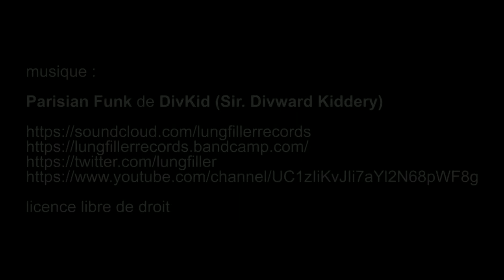Electro, Philharmonie de Paris - Paris juin 2019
Sir. Divward Kiddery